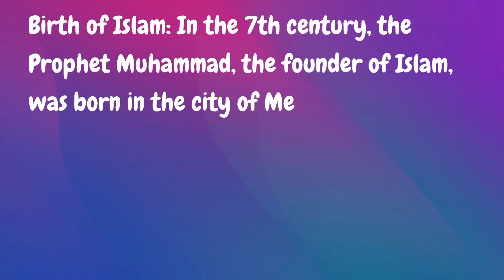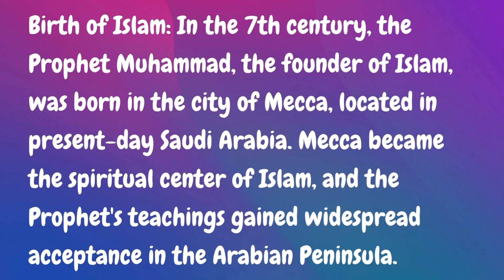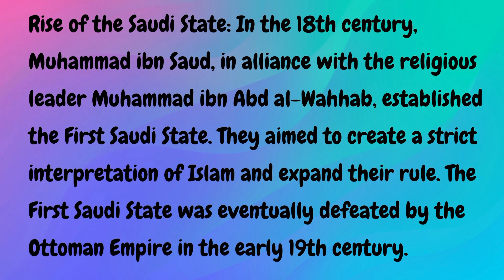𝙷𝚒𝚜𝚝𝚘𝚛𝚢 𝙾𝚏 𝚂𝚊𝚞𝚍𝚒 𝙰𝚛𝚊𝚋𝚒𝚊 # 𝚅𝚒𝚜𝚒𝚝 𝚅𝚒𝚜𝚊 # 𝙾𝚗𝚕𝚒𝚗𝚎 𝚆𝚘𝚛𝚔 𝙿𝚎𝚛𝚖𝚒𝚝 # 𝙵𝚛𝚎𝚎 𝚆𝚘𝚛𝚔 # 𝙷𝚊𝚓𝚓 # 𝚄𝚖𝚛𝚊